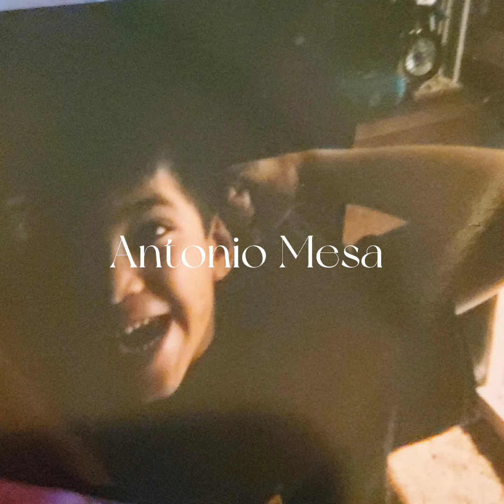Antonio Mesa: CASH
Written and Performed by: Antonio Mesa

Produced and Mixed by: Alex Juarez